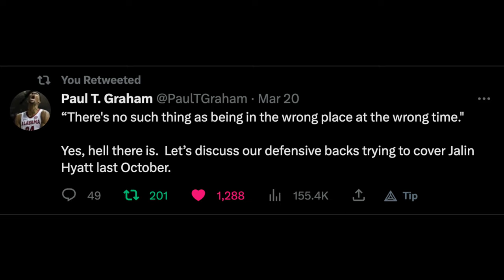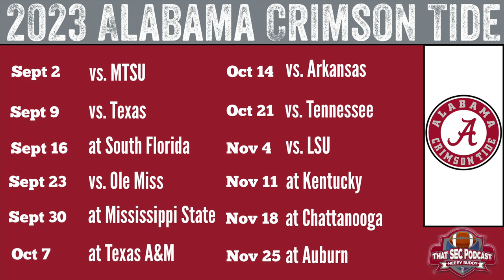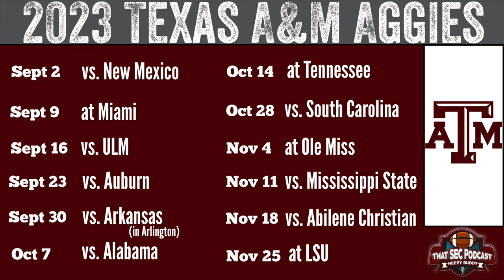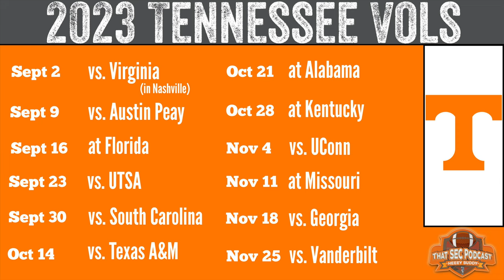Nick Saban fires shot, Jimbo Fisher Bobby Petrino drama, Shane Beamer Fight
0:00 - intro
1:30 - Shane Beamer wants to fight an SEC coach or two
9:30 - Gamecocks are super confident this spring
13:30 - Did Nick Saban really bury Nate Oats?
20:00 - Crimson Tide looking to develop the offensive line and working to develop new leaders while working in new coaches
29:00 - Jimbo Fisher already seems upset having to answer questions about Bobby Petrino’s impact on Texas A&M’s offense
40:15 - Josh Heupel loves the overall depth and talent of his Tennessee roster to open spring
44:00 - Heupel discusses the progress of Joe Milton and Nico Iamaleava
52:00 - LSU has become “Last Chance U” for Denver Harris and the Tigers hope Maason Smith’s return can be a huge boost